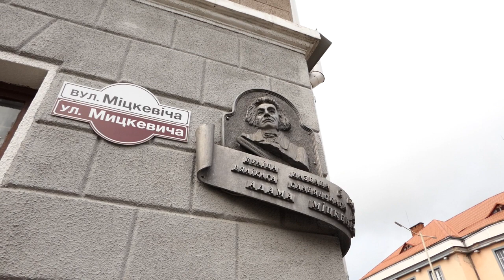Барановичи день за днем. 28.08.20.